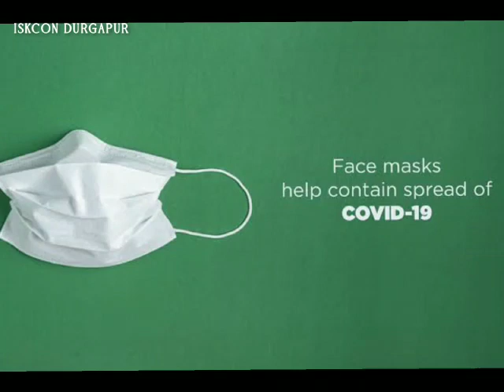Food For Life In Covid Situation ISKCON Durgapur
ISKCON দুর্গাপুর আপনার পরম  আত্মীয় ও হিতৈষী হিসেবে মধ্যাহ্ন কালীন প্রসাদ করোনা আক্রান্ত   পরিবারের বাড়ী পৌঁছে দিবার ব্যবস্থা করছে। আপনারা এই ভিডিওটি সকলের মাঝে পৌঁছে দিন ।যার মাধ্যমে আমরা সকলকে পরিষেবা দিতে পারি। হেল্পলাইন নাম্বার 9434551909 হরে কৃষ্ণ